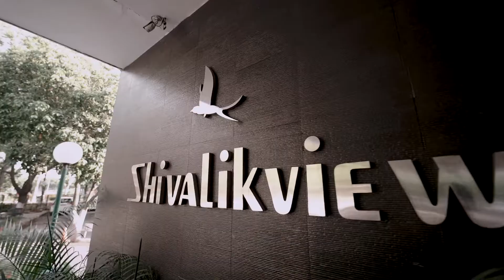WEDDING FILM 2022 | APARNA & SIDHARTH | CHANDIGARH | LENS QUEEN PHOTOGRAPHY | INDIA PUNJAB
@weddingz.in @wedmegood @weddingsutra @shaadisaga @zo_wed @wittywedding @eventilaindia @thebridesofindia @zankyouwedding @POPxoWedding @indianweddings @weddingplz @weddingwireindia @the_wedding_world @weddingfables @theweddingbrigade @wedabout @LENSQUEEN PHOTOGRAPHY